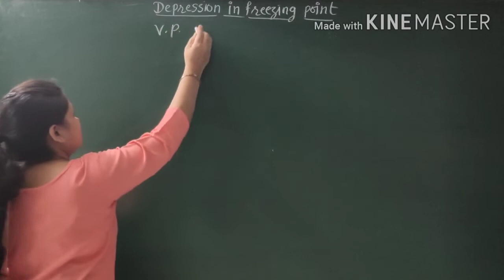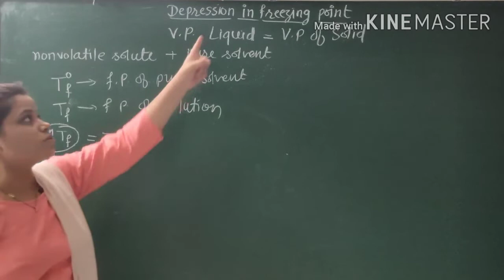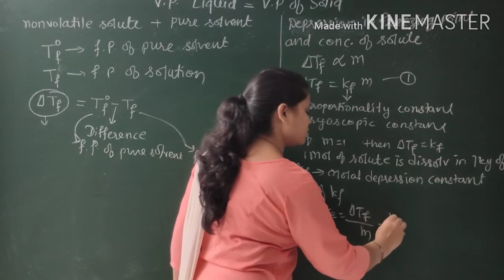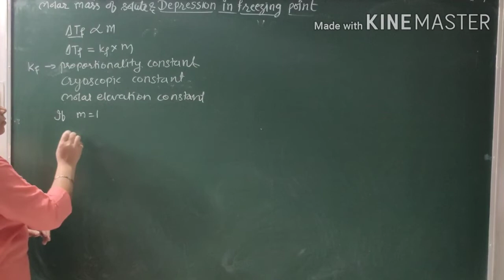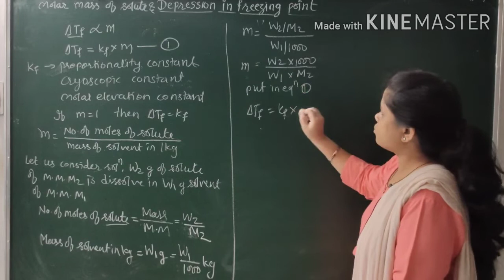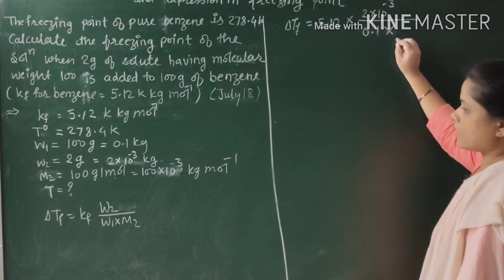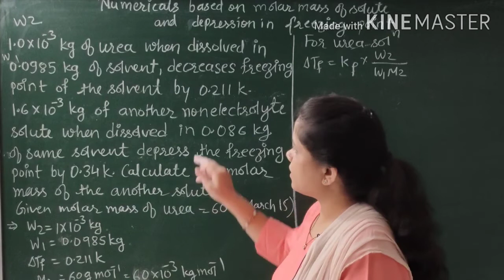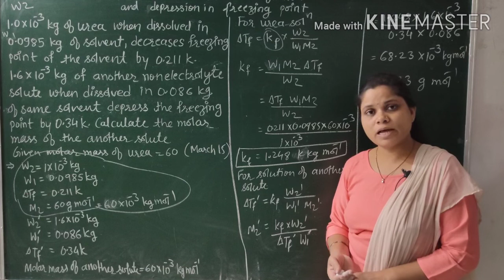Depression in freezing point, Molar mass and depression in freezing point, numerical based on it.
In this video there is explaination of depression in freezing point, derivation of molar mass and depression in freezing point, numerical based on it., depression in freezing point and concentration of Solute